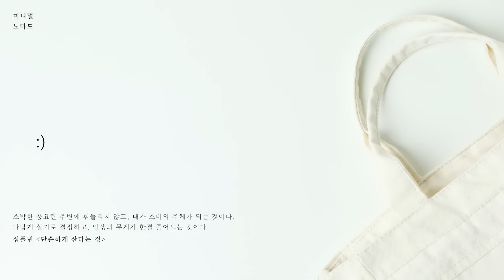단순한 생활이 주는 즐거움 : 일상을 심플하게 | 미니멀리스트, 미니멀라이프, 정리, 절약, 단순하게 살기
단순하게 산다는 것, 이것은 곧 나의 꿈을 향하여 방향을 돌리는 것이다.
제목: 단순하게 산다는 것 / 저자: 심플빈 / 펴낸곳: 경향미디어
0:00 시작
8:57 잡담